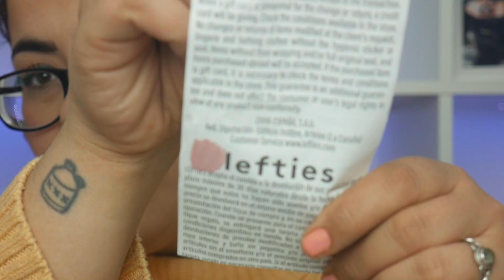📍 REVIEW NUEVA MARCA MAQUILLAJE LEFTIES | LEFTIES BEAUTY 💄💅| MAQUILLAJE LOW COST 🛍️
💥 MAQUILLAJE LEFTIES💥REVIEW + PRIMERAS IMPRESIONES 🇪🇦 | LEFTIES BEAUTY 💄💅🖌️ | MARCA LOW COST 😮 🛍️

LEFTIES SACA MARCA DE MAQUILLAJE low cost Y LA PRUEBO ENTERA